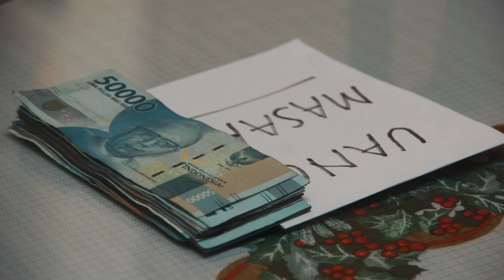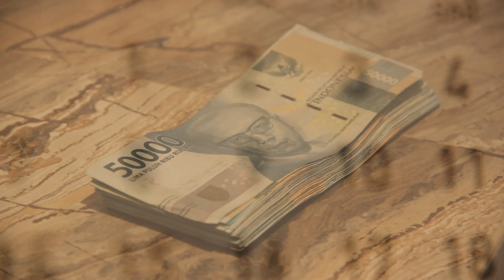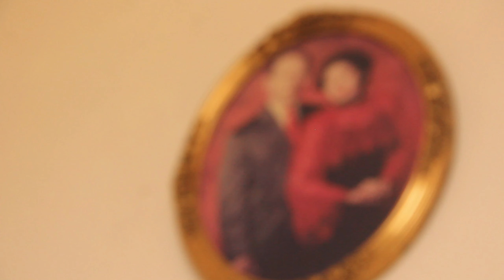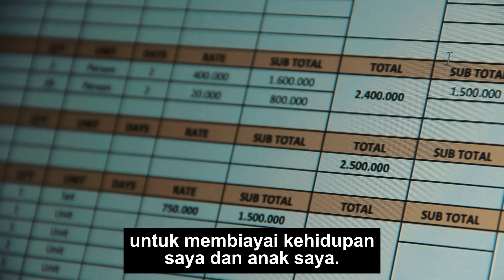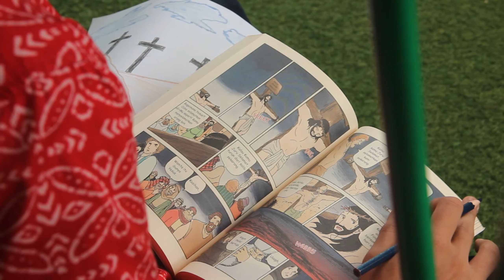Uang Masak Musti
Musti ialah seorang pembantu rumah tangga berusia 24 tahun. Suaminya memiliki kebiasaan buruk yaitu gemar berhutang dan pinjol.
Sudah dua bulan terakhir Musti bekerja pada Ibu Diana—seorang majikan berwatak keras dan kejam. Pembantu itu sebenarnya merasa tidak betah—namun karena didesak keperluan suaminya untuk membayar pinjaman, Musti bertahan.

Sebuah film pendek untuk merayakan kebangkitan Tuhan Yesus